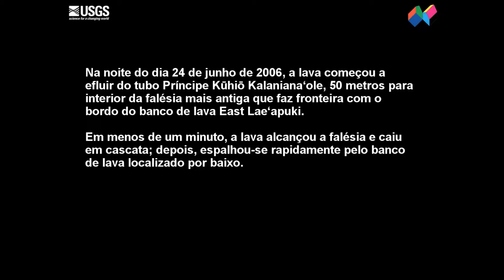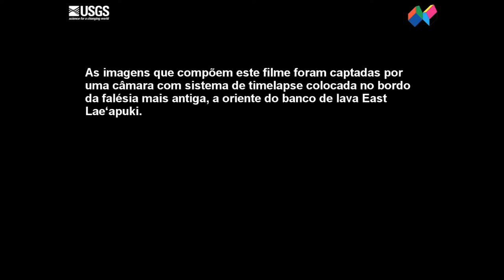Cascata de lava num banco do vulcão Kilauea (Havai)